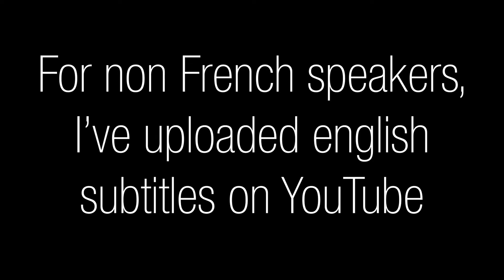Look at me | John Lennon | Songfacts and acoustic cover | Chords in description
0:00 Introduction, story behind the song
2:30 Song, acoustic cover

A  A/G# F#m
 Look  at me
B7/9
Who am I supposed to be, who am I supposed to be?
A  A/G# F#m
 Look  at me
                          B7/9                                               D7/9
What am I supposed to be, what am I supposed to be?
D D/C#   Bm C#m7  F#m   C#m7  F#m
Look at me, oh my love, oh my love

What am I supposed to do, what am I supposed to do?
What can I do for you, what can I do for you?
Oh my love, oh my love
 F#m7M     B7/9    F#m F#m7M                B7/9     A7
  Look at me,       oh       please look at me, my love
D D/C# Bm  C#m7  F#m
Here I am, oh my love

Nobody knows but me, nobody knows but me
Who am I
Nobody else can see, just you and me
Oh my love, oh my love, oh my love

B7/9 : x21222